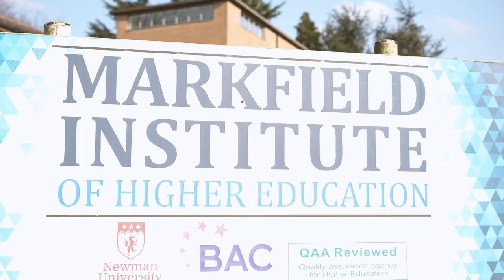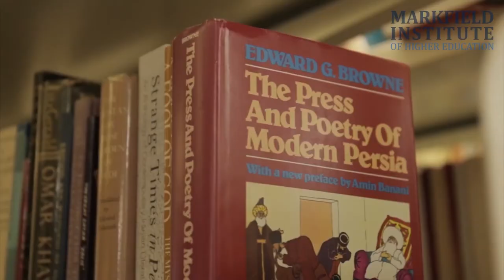Eid Mubarak from the Markfield Institute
Eid Mubarak

Alhamdulillah this Ramadan we were able to produce 30 short reminders from the students of Markfield Institute of Higher Education. The Rector, Dr Zahid Parvez reflects on the past month and conveys a heartfelt Eid Mubarak to all who participated and watched.